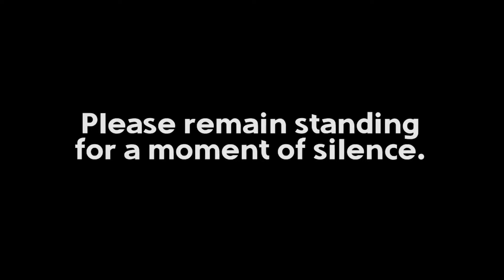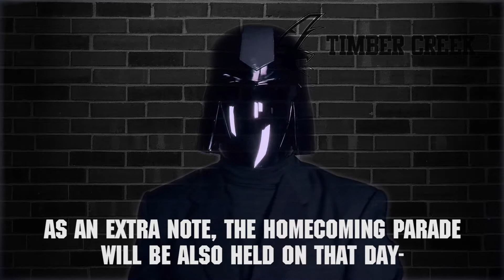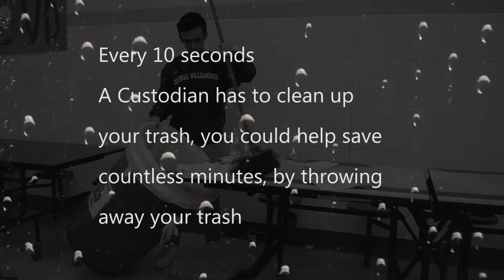TCTV Announcements - Oct. 5, 2017